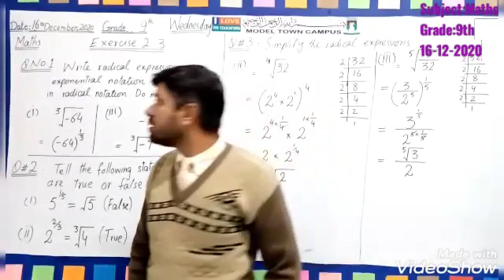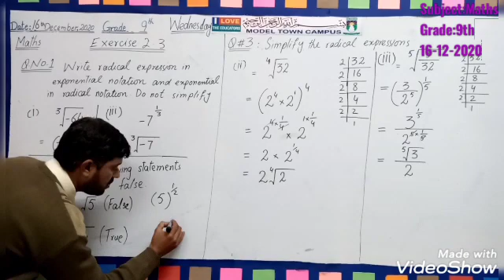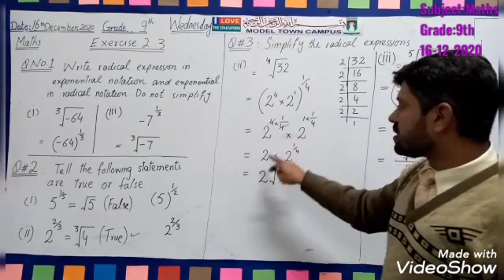Exercise# 2.3 (Mathematics) Grade 9th